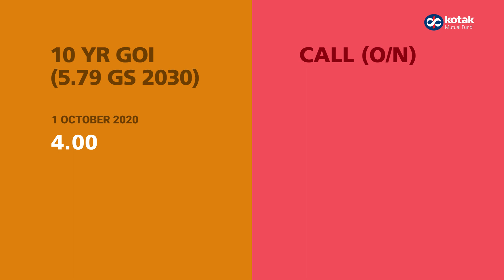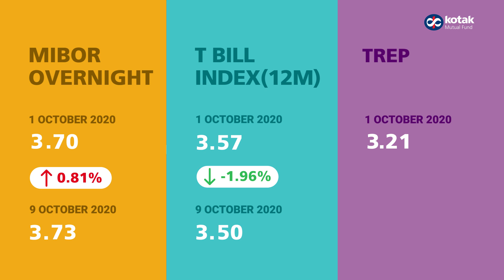Weekly Market Round Up (1st October 2020 - 9th October 2020)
An overview of last week's market.
KMFMarketRoundUp (1st October 2020 - 9th October 2020)